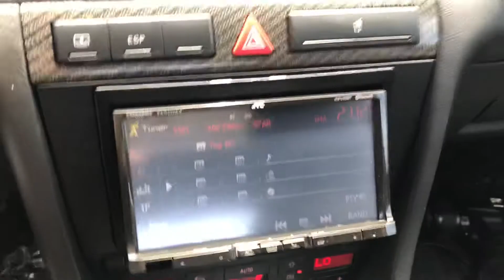2003 Audi RS6 Quattro For Sale